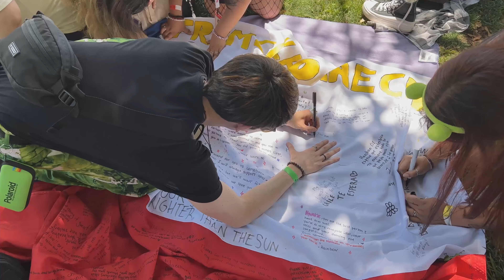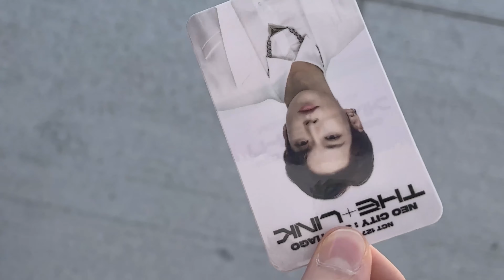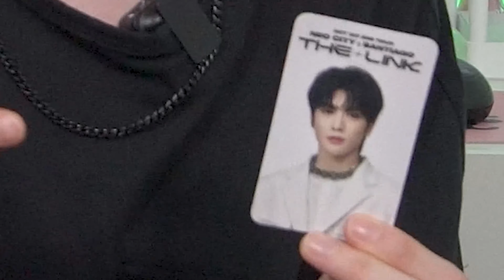¡Así fue el concierto de NCT 127 💚 en Santiago Chile 🇨🇱 ! || VLOG 📹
¡Bienvenidos a un nuevo video! En esta oportunidad les cuento en un vlog cómo fue mi experiencia en el concierto de NCT 127 NEO CITY The Link en Chile. Vinieron al Movistar Arena en Santiago el pasado 22 de Enero y fue mi segunda vez viendolos en vivo, la primera fue en el SM TOWN in Santiago el 2019 (también hay un vlog de esa experiencia por si quieren ir a verlo).

 El recinto estaba muy bien equipado para hacer tiempo antes del concierto, así que la espera no fue tan terrible, solo fue terrible ya cuando nos hicieron entrar porque fue estar MUCHO RATO de pie y uff, terrible, pero siempre se olvida al momento que salen los artistas (después que termina el show te vuelves a acordar haha), pero en general fue una buena experiencia y espero se haya visto reflejada en este video. Los chicos lo dieron todo y estaban bien animados cantando, bailando e interactuando entre ellos y con NCTzen, así que genial 💚 ¿Eres NCTzen? ¿Desde cuándo?